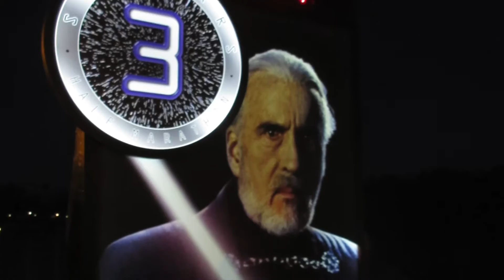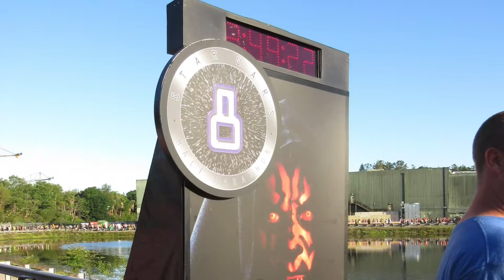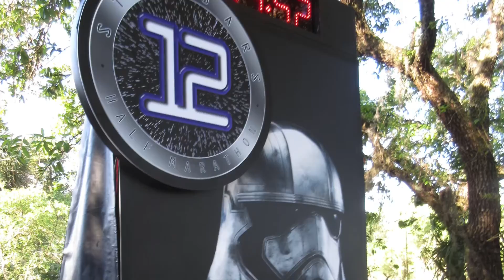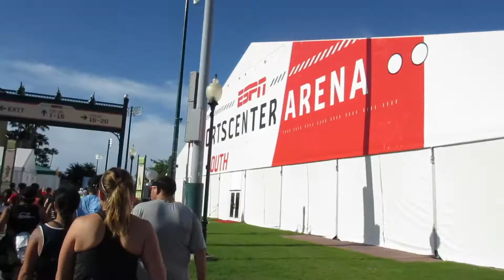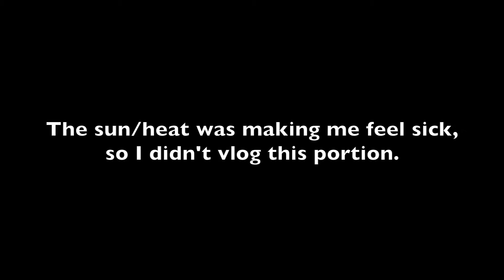DISNEY'S STAR WARS DARK SIDE HALF MARATHON 2016!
NEW: Every Monday, I will release a new California Trip Vlog, featuring Disneyland, Universal Hollywood, the Star Wars Half Marathon, California Adventure and more!

On Fridays, I will continue to offer a mixture of daily life vlogs, unboxings, or whatever tickles my fancy on that given week!